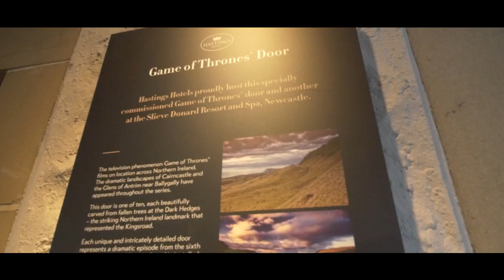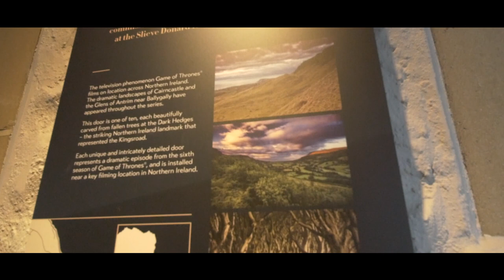Game of Thrones - Ballygally Castle Hotel - Door Number 9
The Irish Doors from the Game of Thrones Seasons - when trees fell in The Dark Hedges - they were crafted into beautiful pub doors that are located around Northern Ireland. Here is Door 9 - Ballygally Castle Hotel. If you're a fan of Game of Thrones - these doors are a must see! This stop on GOT tour is door 9 from the series of 10. Ballygally is a beautiful little town worth checking out as well - as is the Castle Hotel!

Game of Thrones is a movie series that succeeded at attracting a huge number of audience to it and it even completed the success through making several episodes. This movie series was filmed in different countries around the world but most of the scenes were in Northern Ireland and this helped us in making several tours to check those filming locations and at the same time get the chance to see those wooden art doors.

For those who are not familiar with the Dark Hedges, which also happen to be one of the different locations in which the movie was filmed; it is the street where about 150 beech trees were planted back then as an atmospheric tunnel to serve as an entrance to the house that James Stuart built back in 1775 Because of being old enough, some of these trees fell down and even other ones are threatened to fall down with any bad weather conditions. When some of these trees fell, they were transformed to those wooden doors which are placed in some bars and pubs around the country.

One of these different places and where door number 9 is found is the Ballygally Castle Hotel. Ballygally Castle is located in the village of Ballygally in county Antrim and overlooks the sea at the Ballygally Bay. This 17th century old building has been turned into a hotel and is reputed as one of the most haunted places in all of Ulster due to the ghost room that it has and the stories about the ghosts living in the round tower attached to it and which is known as The Haunted Tower

The stories of the ghosts living in this castle might make some people scared from booking a room in it, but there are others who just get excited to know more about the story since this part is not open for the public to sleep in; it is just used as a place where they could check and read more about those stories related to the ghosts. There are actually different stories for different ghosts which are believed to visit the place; the most famous ones are Isobel Shaw who was the former resident and who is considered the most active, she tends to knock on the doors and disappear, and there is also Madame Nixon who used to live in the hotel in the 19th century and who could be heard walking around the hotel with her silk dress.

Visitors might not get the chance to experience any of these visits by the ghosts, but they could definitely come up to the ghost room which is not used as a room for the hotel and which tells the story of the whole thing through the pictures and the writings which are hanged on the wall.

the main reason behind visiting this place for some people might be to check the door of Game of Thrones and see the beautiful details made out of wood, and there are those who tend to visit the Ballygally Castle Hotel for the purpose of the haunted tower; so you could combine both things and visit the place for different reasons.

Door number 9 which is found in the hotel depicts the famous battle between House Stark and House Bolton in the penultimate episode of season 6; those who have seen the movie will see that this appeared through what is carved on the door: the crests of House Bolton and House Stark, Ramsey Bolton's hungry dogs and Winterfell Castle.

We loved the place and loved exploring this door from the movie and checking the whole place in general. There are other different doors which we have also been to, such as door number 3 in the Percy French Restaurant door number 4 in the Blakes of the Hollow Pub door number 6 in the Fullerton Arms door number 8 in Mary McBride's Bar as well as door number 10 in the Dark Horse Bar

We loved the place, what do you think?

Copyright – Fair Use Game of Thrones is owned Home Box Office Inc./BCKORS, LLC./GROK!, LLC./Generator Entertainment/Suction Productions, Inc. Images are used in this video for non profit educational identification of the location used to film the critically acclaimed TV show owned by HBO as referenced above. We use the images briefly for commentary and identification purposes only.